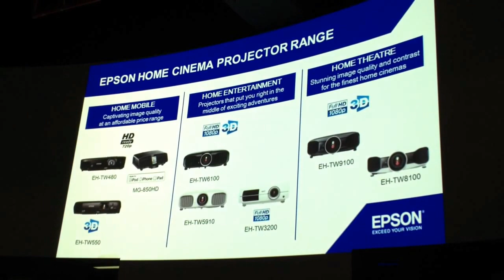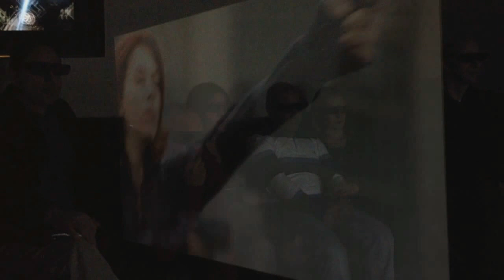השקת אפסון 2013